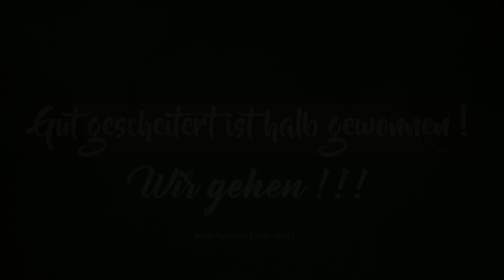Erfolglose Lagerplatzsuche - EPA Essen - Übernachtung im Wald -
Rucksack auf und Los 2 Nächte in der Natur. Scouting nach einem passenden Platz und dann weiter ziehen bis ins Camp. Toller Plan. Naja, oft kommt es anders als man denkt.